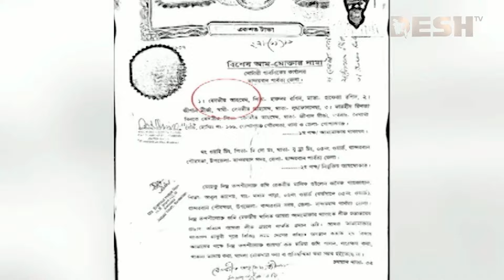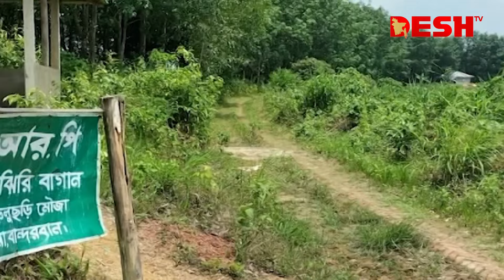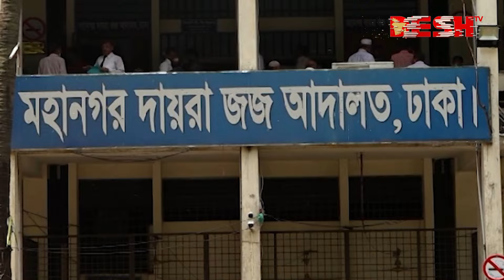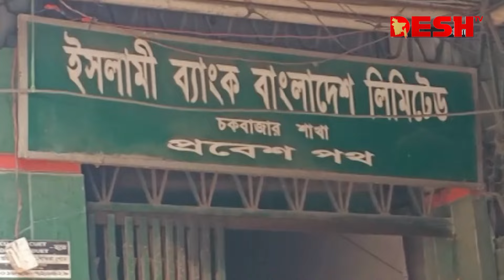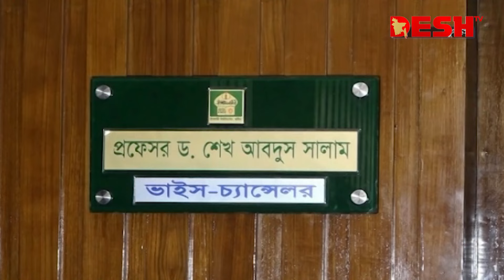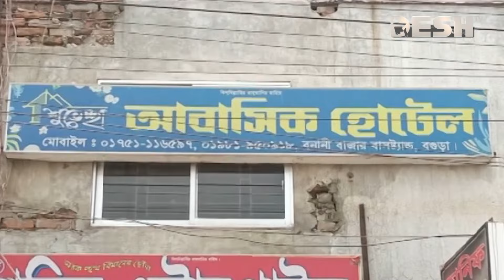দেশ সংবাদ | রাত ১১টা | ২ জুন ২০২৪ | Desh TV bulletin 11PM | Latest Bangladeshi News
»» Office Address:
42, Shaheed Sangbadik Selina Parveen Sarak, Malibag 1217 Dhaka, Dhaka Division, Bangladesh